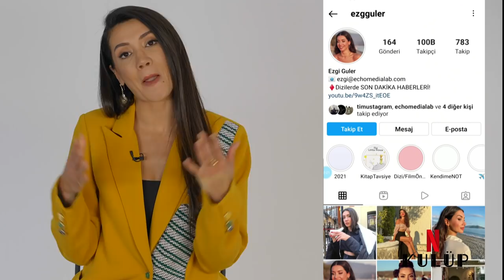KULÜP Dizisi Sosyolojik İncelemesi🔥Selim Songür Gerçekten O Kişi Mi? (SPOILER!)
Netfilix'te fırtınalar estiren
Tarihin sayfalarını yeniden en gerçekçi şekilde açan dizi Kulüp'ü yorumluyorum.
Oyunculuklar harika Gökçe Bahadır, Fırat Tanış şahane Selim Songür karakteri Salih Bademci İNANİLMAZ! Peki Selim Songür gerçek hayatta kim olabilir? videoyu kaçırmayın derim
Özgür dijital platformda ötekilik hakkında dizi yapıldığında, bir de prodüksiyon sağlam olduğunda seyrine doyum olmuyor.
Spoiler de verdim, magazin de ekledim, sosyolog bakışını da ekledim, ben bu diziye bayıldım! İzleyen, izlemeyenler yorumlarınızı bekliyorum.